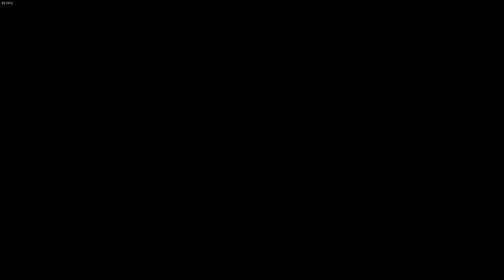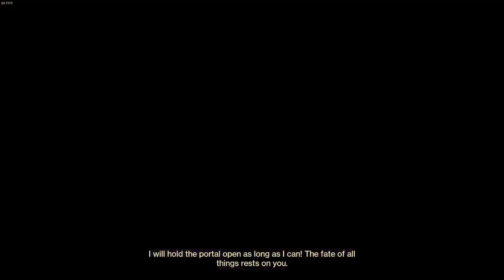Backlog Resolution: Destiny 2 The Final Shape: Transmigration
Following Crow's lead through the portal into the Traveler, we crash our ship in the debris field that occupies the space between.  As we face both familiar and new foes, we receive a vision that shows us our first key to victory, and make contact with an old friend.

The Final Shape is the culmination of Destiny's "Light and Darkness" storyline that has been in the works for 10 years across both Destiny 1 and 2.  Bungie has created this ending as a new beginning for the series moving forward, with a climactic encounter with a being that threatens to end everything.  Released in 2024, The Final Shape is perhaps Destiny's most important expansion, concluding its most important story.